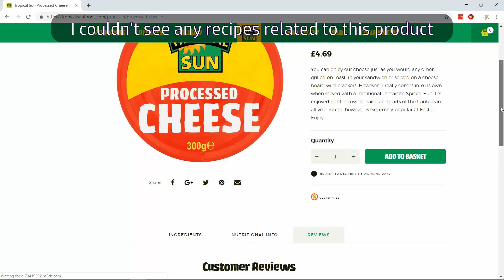Processed Cheese - Weird Stuff In A Can #118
This is Tropical Sun Processed Cheese - it's from Jamaica and I paid £4.69 for it on Amazon